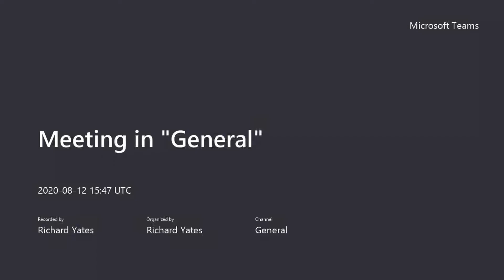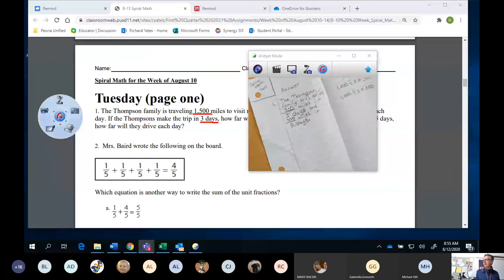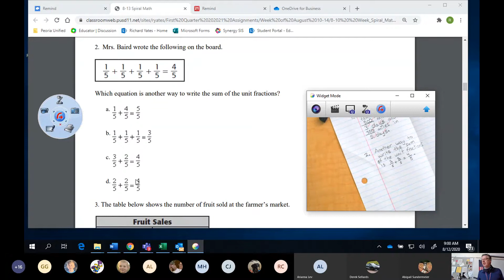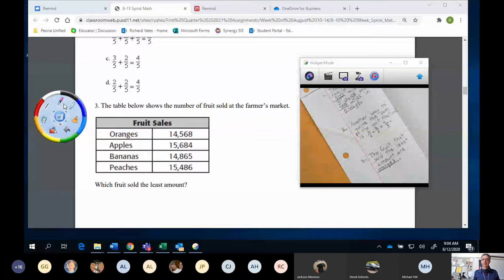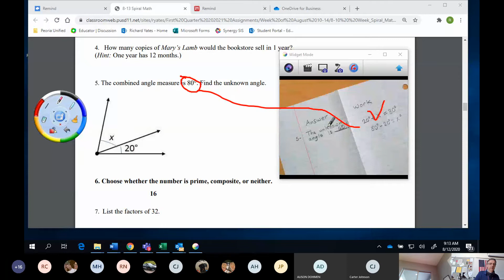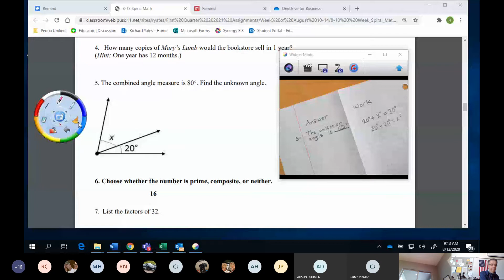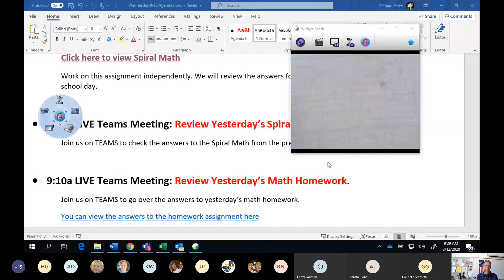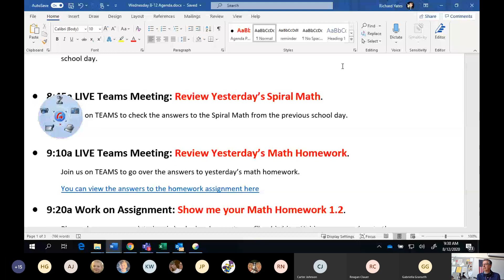Review Tuesday 8 11 Spiral Math